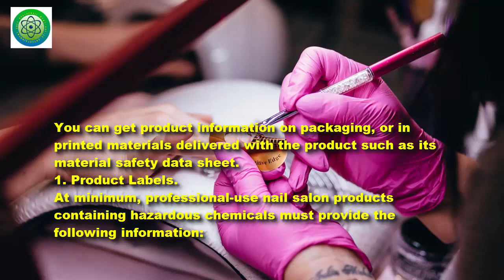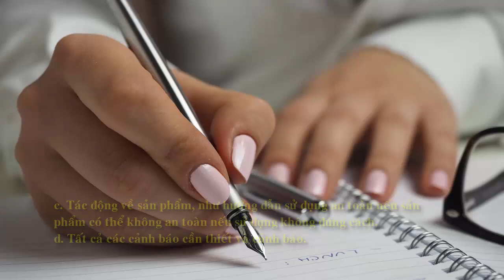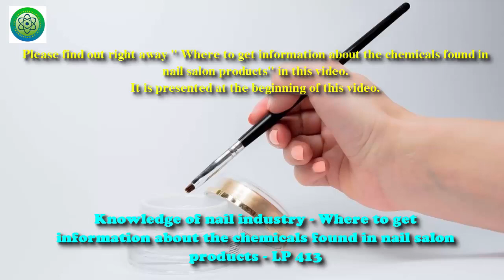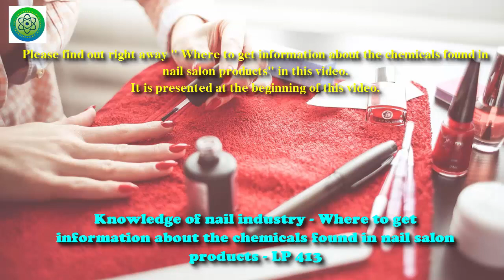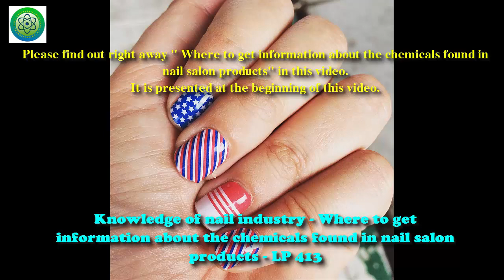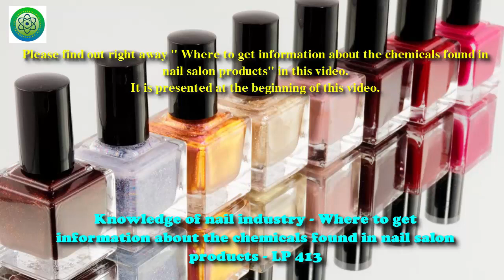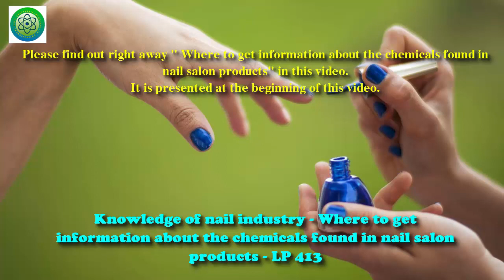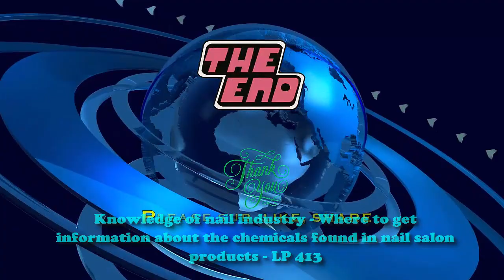Where to get information about the chemicals found in nail salon products - LP 413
Knowledge of nail industry - Where to get information about the chemicals found in nail salon products - LP 413
There are the following ways:
You can get product information on packaging, or in printed
materials delivered with the product such as its material safety data
sheet.
1. Product Labels.
At minimum, professional-use nail salon products containing
hazardous chemicals must provide the following information:
a.The name and address of the product manufacturer or distributer.
d. All necessary warning and caution statements

2. Material Safety Data Sheets often called MSDSs.
OSHA requires product manufacturers to provide salon owners
with material safety data sheets (MSDSs) for the products they
buy that contain hazardous chemicals.
In general, an MSDS must provide the following
information:
a. Hazardous ingredients in the product;
d. Steps for safely using and storing the product, including what to do
in emergencies.
Be aware that MSDSs may not contain all the information needed to
help protect you. For example, the manufacturer may state that you
should wear “impervious gloves,” but not specify the type.
Thank you some free images from Pixabay.
Lucy Protopnail channel
LUCY PROTOPNAIL (LP) CHANNEL
NAILS & NAIL ART CORNER OF CHANNEL